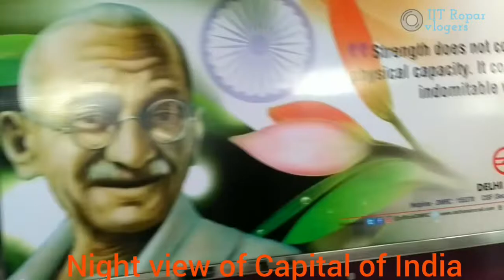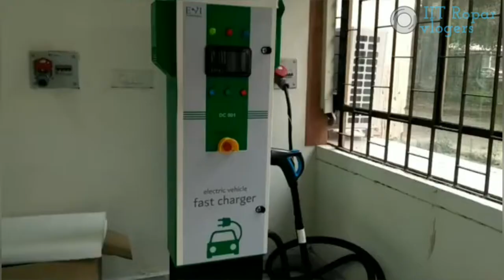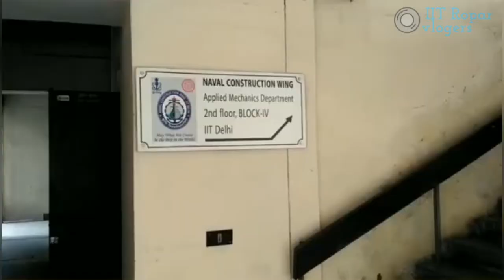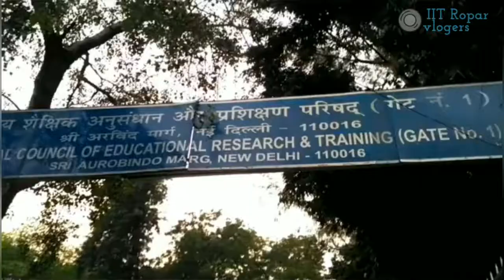IIT Delhi campus view🔥|visit to Capital of India|New Delhi Railway Station view in night|Delhi Metro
Dear viewers,